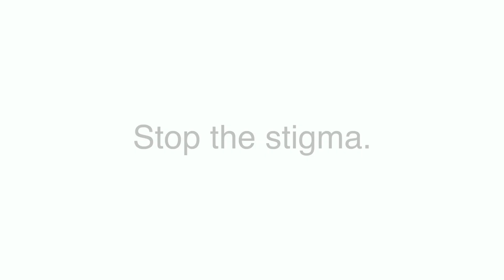Stop The Stigma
There's a lot of stigma around addiction, but we should treat as any other health issue.